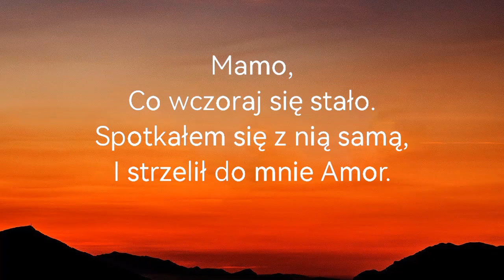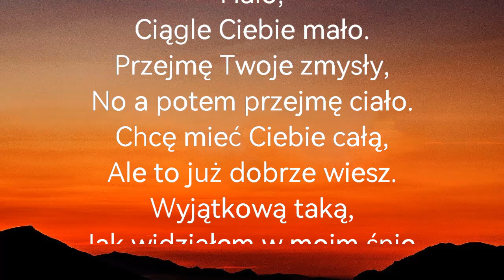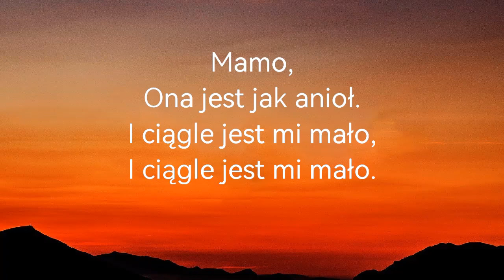SKOLIM - ONA MI DAŁA (TEKST)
tekst
Mamo, co wczoraj się stało
Spotkałem się z nią samą
I strzelił do mnie amor

To jak się rusza i zarzuca włosy
Ona, to burza co przychodzi w nocy
Hipnotyzują mnie jej kocie oczy
Aksamitna skóra i cudowny dotyk

Ona mi dała
Dała całe serce
A ja chcę jeszcze więcej

Ona mi dała
Dała całe serce

Ooooo
Ooooo
Ooooo
A jaj jaj jaj jaj

Halo, ciągle ciebie mało
Przejmę twoje zmysły
No a potem przejmę ciało
Chcę mieć ciebie całą ale to już dobrze wiesz
Wyjątkową taką, jak widziałem w moim śnie

W ciemną noc, w blasku gwiazd
Chcę z tobą wygrywać i odbijać się od dna
Tylko do mnie chodź, zostaw cały świat
Przy tobie chcę wszystko, ty moja mamacita

Ona mi dała
Dała całe serce

Ona mi dała
Dała całe serce

Ooooo
Ooooo
Ooooo

Mamo, ona jest jak anioł
I ciągle jest mi mało

Ona mi dała
Dała całe serce

Ona mi dała
Dała całe serce

Ooooo
Ooooo
Ooooo